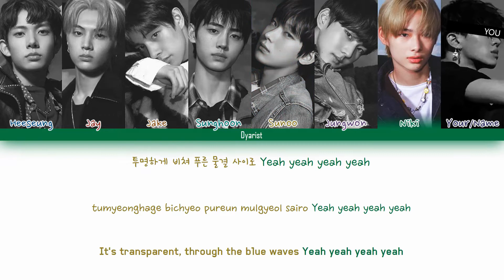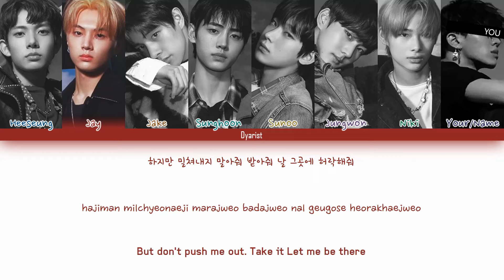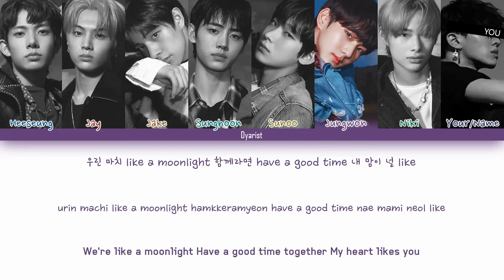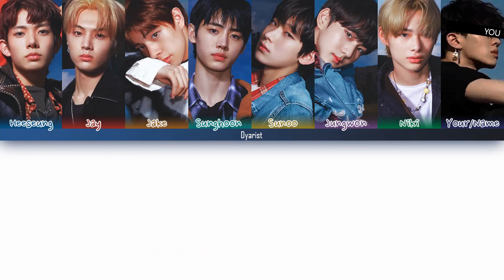[Karaoke Ver.] ENHYPEN 'Let Me In (20 CUBE)' (8 Members Ver.) [Color Coded Lyrics/Han/Rom/Eng]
All rights administered by BE:LIFT

Artist: ENHYPEN
Track: Let Me In (20 CUBE)
[EP] BORDER : DAY ONE
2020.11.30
Members: Heeseung, Jay, Jake, Sunghoon, Sunoo, Jungwon, Ni-ki
My bias: Heeseung